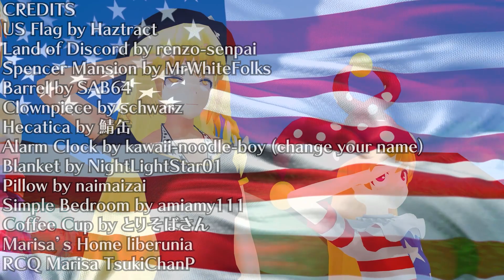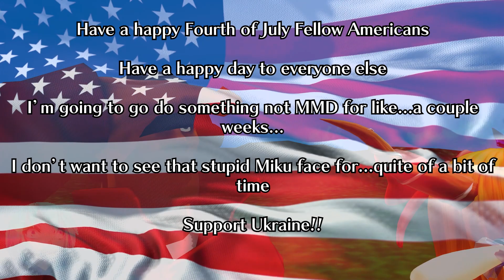(東方/ Touhou MMD) Clownpiece and gang celebrate FREEDOM in Gensokyo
American fairy Clownpiece senses Freedom Day is almost here, so she recruits Marisa, Yuugi, and Japanese Goblin to perform horrible acts against humanity in order to hold the biggest holiday in a geographically incorrect location.

This video utilizes multiple styles to it. Originally I wanted to do just something that was very Eltorro64 like, but then I branched into a little bit of Doctor Lalve, Sgblackst, and then even into some of my older videos like Suika and the DMC Heist. This video was also hell to create...and that is entirely from the fact I wanted to get it out on Fourth of July. The last week was pretty much a crunch, especially with this being my biggest video (if you discount the DMC X Touhou ones because those are supposed to be long).

Also as trivia, this is the fastest +10 minute video I am have ever made. It only took 1 1/4 of a month to finish. That's insanely good timing.

Anyway, Im gonna take a break for a week or week 1/2...serious burnout making this, and many other negative life changes happened during the last week of June that have honestly began to compound on my mental health. If anyone asks, no I'm not fine, but I'm gonna try and survive. If I lose to depression, I can't continue to make stuff like this.

There are 8 Tiny Desk Engineers and a Eltorro64 Luigi hidden somewhere in the video. Can you find them all?

Anyway, happy fourth to the Americans here, and happy day to everyone else.